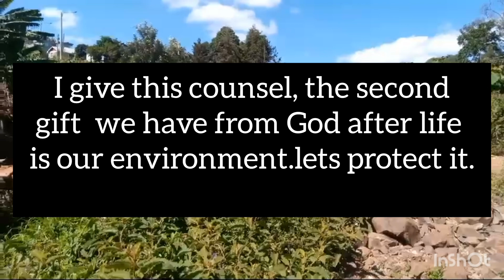sad situation here, very fatal for sure!